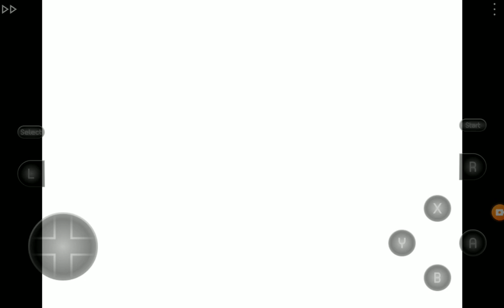100 sub special: first time playing kirby dream land 3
that was the last game for the SNES when N64 is released